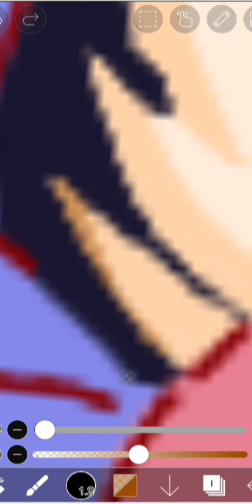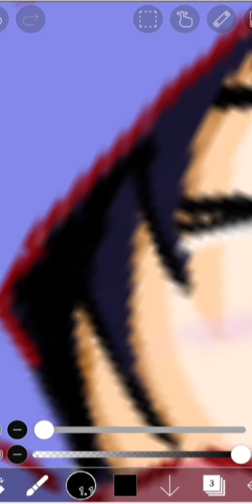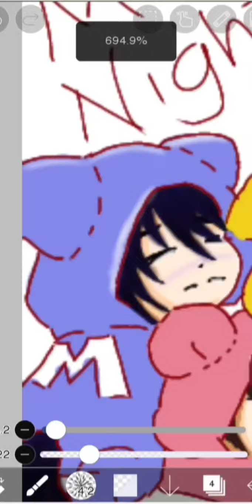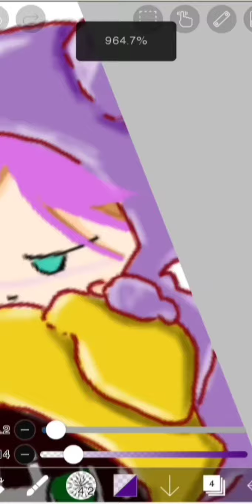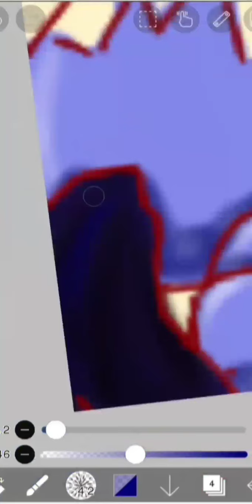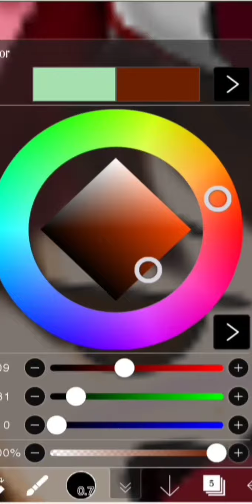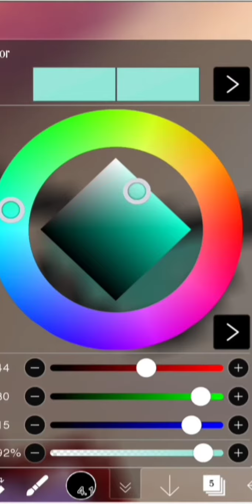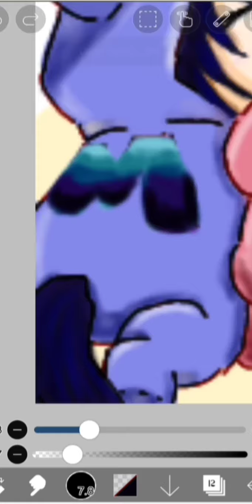Drawing my friends at club midnight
First off,
 i will apologize to the constant exagerated zooming.
i have poor eyesight.
im usin only my phone.
have to look under my finger, coz i draw with just my finger.

second,
i had fun doing this, i am resisting to giggle while looking at the facial expression of how cute it is.

third,
im just learning, soo i just learned how to add lightings, soo my shadings might trigger people

           Po pi po hatsune miku
           Caramelldansen